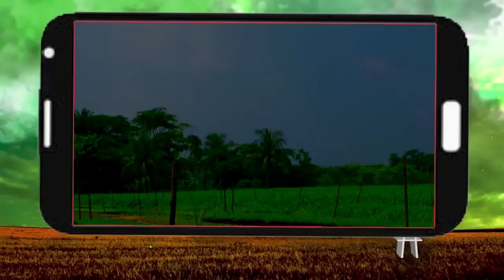Krishi Pradhan भारत में खेती से जुडी ये जानकारी क्या है आपके पास | Agriculture Knowledge